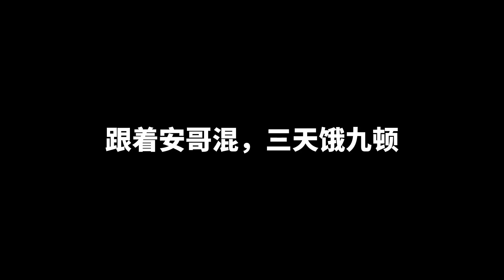王者荣耀听安：花果山高级会议启动，杰哥居然还有功夫厨神？属实把我看笑了！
花果山高级会议，功夫厨神篇
成为此频道的会员即可获享以下福利：